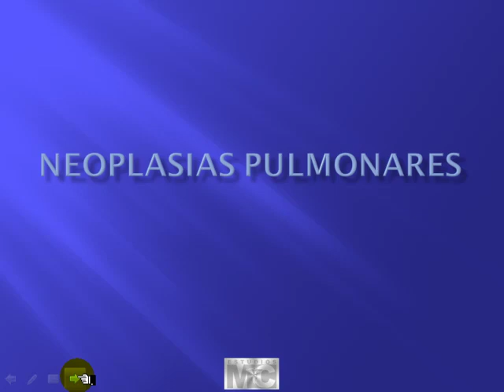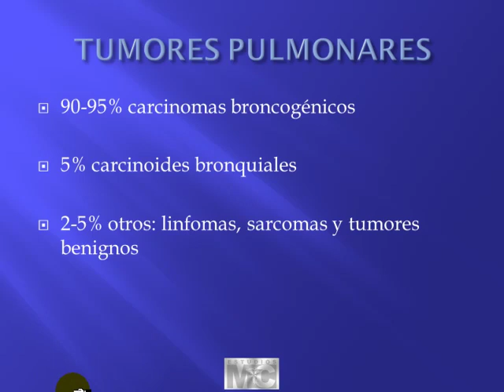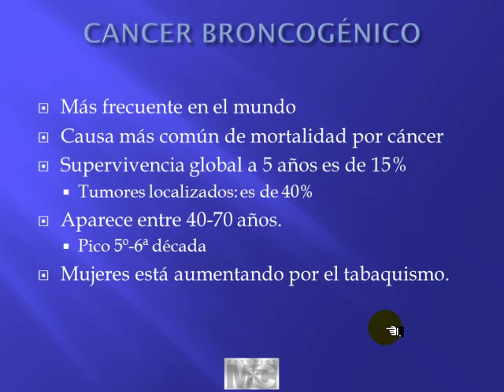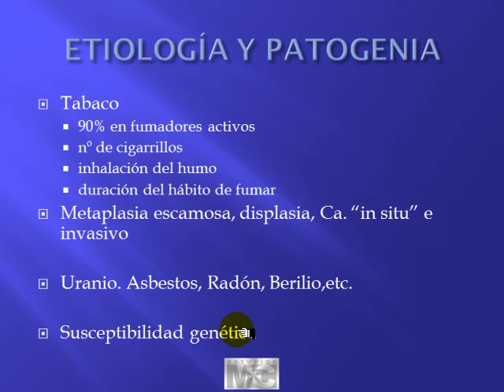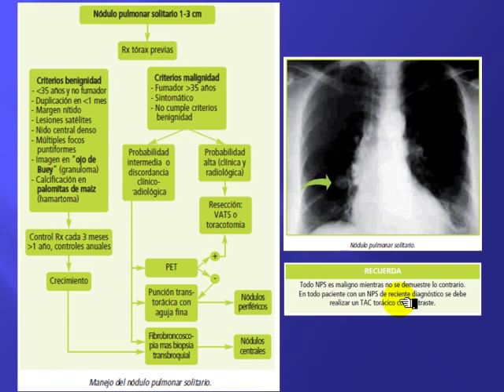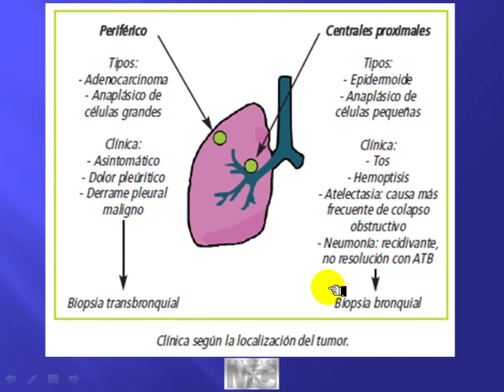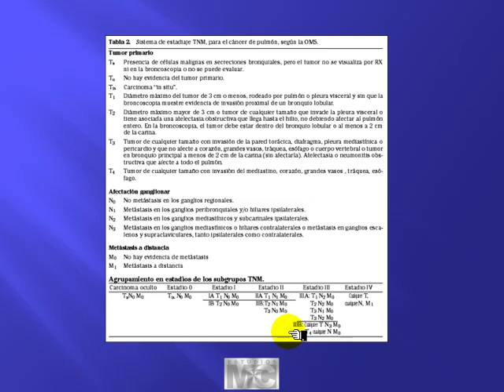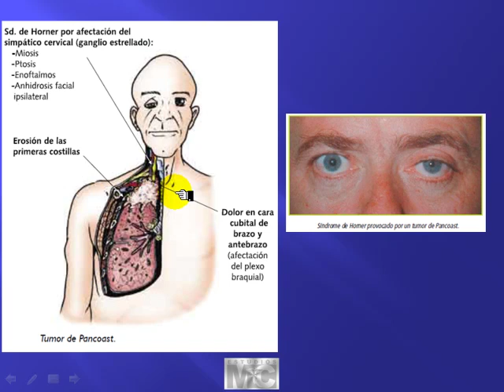CyM neumologia - NEUMOLOGIA 2 A